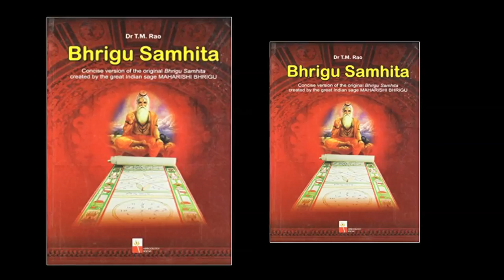Navaratnalu |ముత్యాలు ఎలా ధరించాలి,ముత్య ధారణవల్ల కలిగే లాభాలు ఏమిటి? | Dr. Pradeep Joshi Astrologer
Navaratnalu. This video gives the Information about Pearl, the power of Pearl and how to wear Pearl and the benefits by Dr . Pradeep Joshi Astorologer.